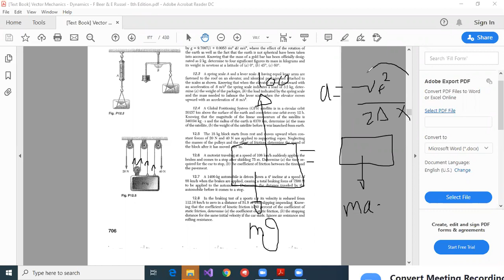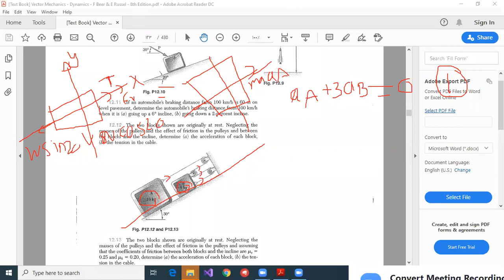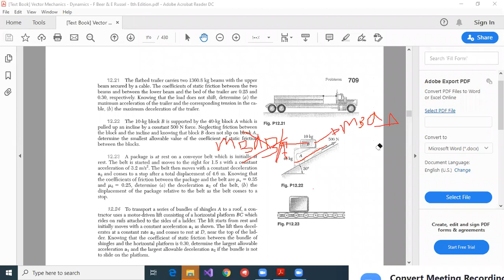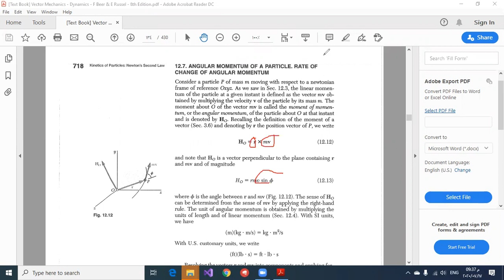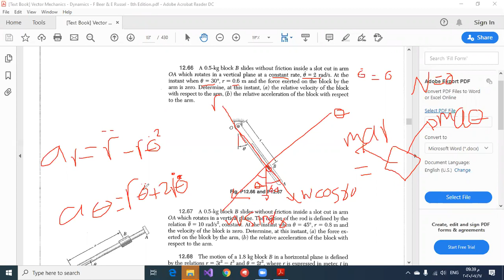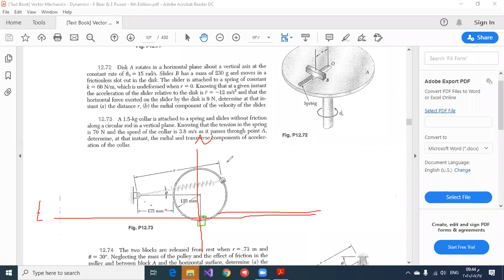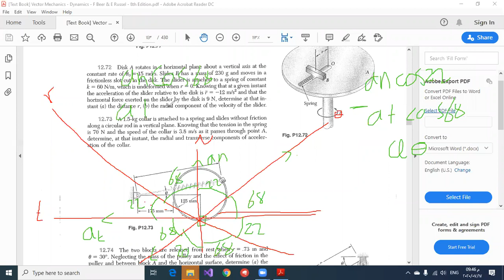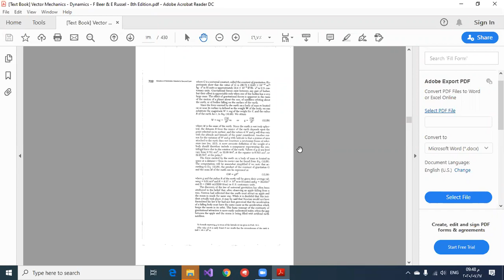داينمك جزء سادس